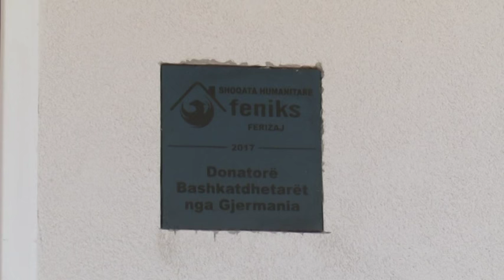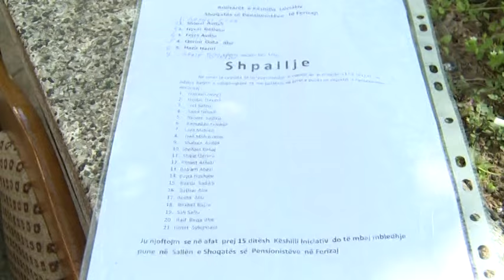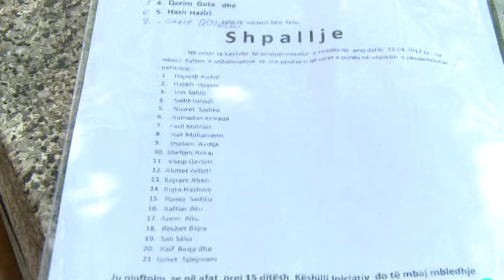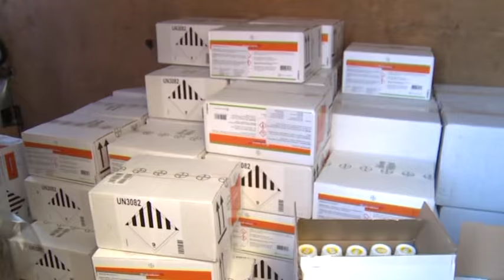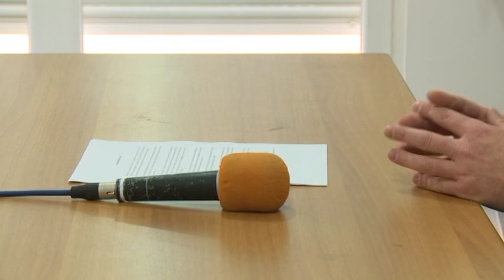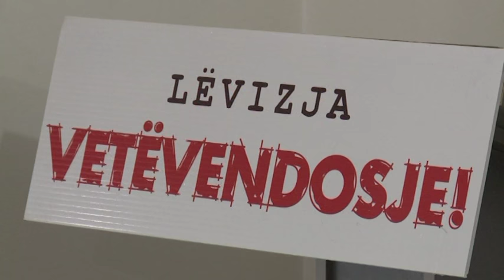Fakte Plus 15 04 2017